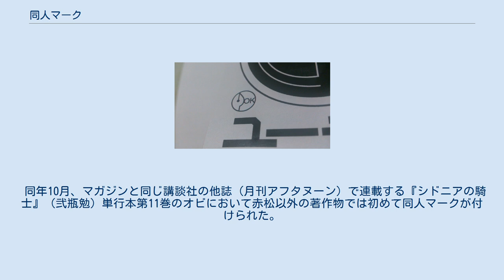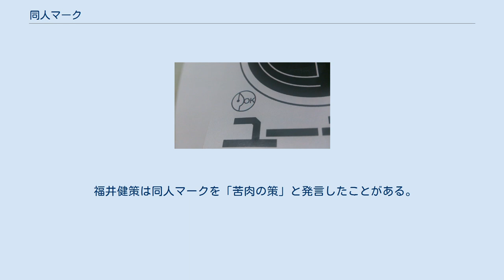同人マーク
同人マーク（どうじんマーク）は、原作者が自身の作品に付して、その作品の二次創作による同人誌の作成と、同人誌即売会での無断配布を有償・無償問わず許可する意思をあらかじめ表明するためのマーク。
 日本におけるクリエイティブ・コモンズの活動母体であるコモンスフィアによって公開されたライセンスであるが、元作品の全部または一部をそのまま複製（デッドコピー）する形での配布は認めず、二次創作のみ許容する点がクリエイティブ・コモンズ・ライセンスと異なる。
 赤松（2013）の漫画『UQ HOLDER!』の扉絵による初表示。
同人マークはタイトルロゴの左下に配置された。
 同人マークが考案された発端は、環太平洋戦略的経済連携協定 (TPP) 交渉で著作権侵害が非親告罪化される可能性について言及されたことにある。
現行の著作権法では、著作権侵害は権利者（漫画家、出版社など）による告訴を必要とする親告罪となっている（ファンなどによる代理で告訴することはできない）。
なおこの非親告罪化に関して、「TPP関連法案国会審議」に基づく同法の改正案が可決成立し、非親告罪化規定が、TPP11協定発効日である2018年（平成30年）12月30日から施行される事が決定した。
 これがもし全面的に非親告罪化となった場合には、第三者による告発がなされた場合など（たとえ権利者が黙認したいケースでも）訴訟に発展するなどの弊害が懸念されたため、これを回避するべく漫画家の赤松健が発案したものである。
 2013年8月、赤松は『週刊少年マガジン』（39号）から新連載の自作『UQ HOLDER!』にて、本マークを自ら試用・表示し、同作をライセンス許諾した。
 同年10月、マガジンと同じ講談社の他誌（月刊アフタヌーン）で連載する『シドニアの騎士』（弐瓶勉）単行本第11巻のオビにおいて赤松以外の著作物では初めて同人マークが付けられた。
 またマッグガーデンが発行する『キミと死体とボクの解答』（ヨゲンメ）単行本第2巻（2013年12月10日）から同人マークが付けられるなど、講談社以外の作品にも広まりを見せている一方、漫画以外の媒体（アニメ、ライトノベルなど）で許諾された事例は長く確認されていなかったが、2014年8月5日にDeNAが公開したニュースアプリ『ハッカドール』の公式サイトでも同人マークが表示されるようになった。
ゲームアプリでは、2014年8月にApplibotがリリースした『グリモア〜私立グリモワール魔法学園〜』において、公式サイトに同人マークが表示されている。
 同人マークの許諾条件や同人マークのFAQ説明にある通り、デジタルの二次創作作品を（有償無償問わず）インターネットで公開することに関しては、許諾範囲には含まれない。
 同人誌即売会当日の会場以外（同人ショップなど）での委託販売や、中古販売、通販に関しても許諾範囲には含まれない。
そのほか、デジ同人、コスプレ、フィギュア、同人アニメ作品、同人音楽作品などについても許諾範囲には含まれない。
 上記の許諾範囲に含まれない内容に対しては、禁止等の意思表示をする効果はなく、あくまで従来通りの扱いとなる。
 また、過剰な性的表現などを伴う表現は禁止されている。
 各々の許諾範囲に違反とみなされた場合は、同人マークの「ライセンスの終了および配布禁止等」によってライセンスが失効する。
 意匠は、創作を表すペン先と、OKを表す丸が組み合わされたデザイン。
講談社公認の公募によって寄せられた多数のデザインの中から、レイアウトの分かりやすさと、海外での認知性やJISマークを想起させる日本らしいデザインが評価され、採用された。
 福井健策は同人マークを「苦肉の策」と発言したことがある。